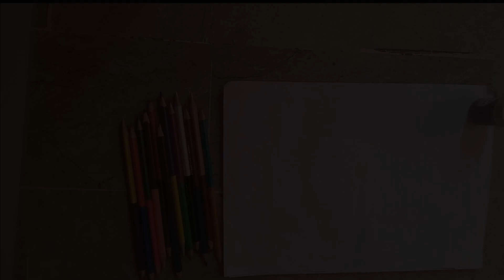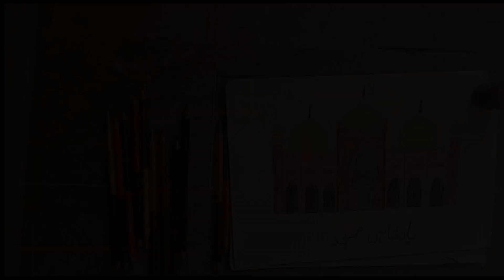Badshahi Mosque Drawing | badshahi masjid painting |how to make badshahi mosque drawing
Hi Frinds this video
i make badshahi mosque this is famos mosque in Pakistani this location in Lahore citi.
Drawing, painting, and digital art tutorials on a variety of subjects and media by artist and teacher, I believe that drawing and painting are skills that can be learned by anyone. It doesn't require talent - just passion, knowledge, and practice. Follow this channel and learn how to draw and paint!